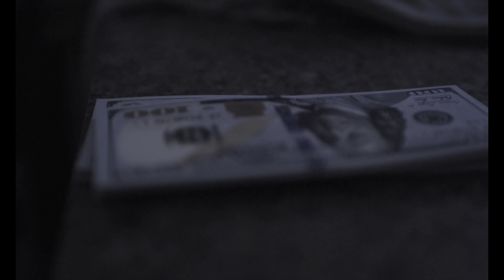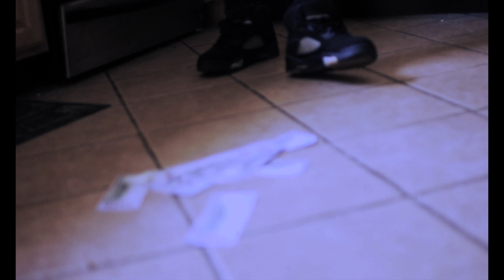SHOT CALLER REMIX x REGG DOLLARS x FILMED